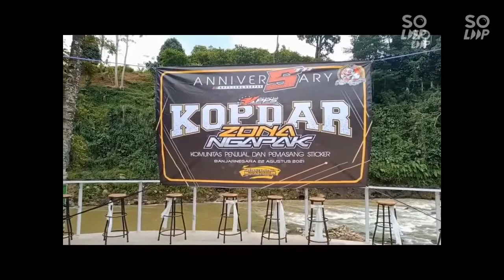KOPDAR||SENIMAN STICKER ZONA NGAPAK||KPPS INDONESIA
kopdar seniman Sticker zona Ngapak
KPPS(Komunitas Penjual dan Pemasang Sticker) Indonesia
Allkhamdulillah semua berjalan lancar dan smoga tetap solid.
dan tak lupa kami ucapkan pada Tuhan yg maha kuasa yg telah memberikan nikmat segalanya.
pada kopdar kali ini sangat spesial.karena sdh 5 th kami bardiri di chapter zona Ngapak.terimakasih tuk semua para seniman Sticker zona Ngapak yg ikut andil dlm menyelenggarakan kopdar.
dan tak lupa jg KPPS INDONESIA Disemua penjuru Nusantara atas do'a dan dukungannya.